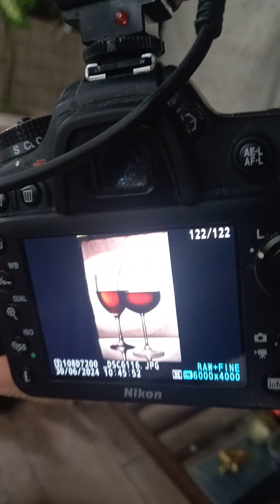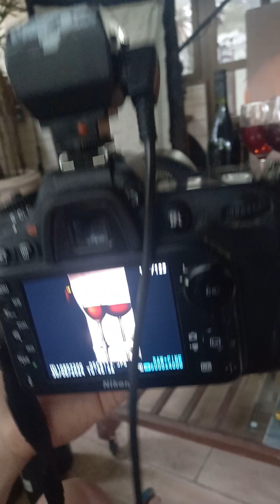NOVA AULA DE ALÊMAGICLICK- ALESSANDRO QUEVEDO- 30/6/24